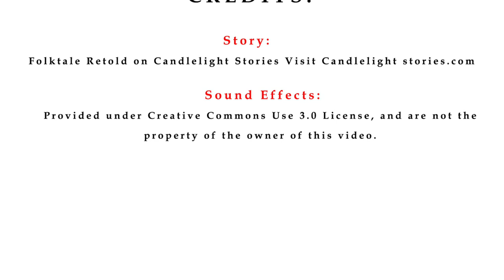Peach Boy Read Aloud By Cultural Café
Peach Boy - A folktale from Japan

This is the story of young Momotaro, whose name literally means Peach Boy. The story is one of the most popular from Japanese folklore.

The story follows a theme of unification, demonstrated by how Momotaro, the dog, the monkey, and the pheasant are able to work together to defeat a seemingly overwhelming force of ogres. The species are able to overcome their differences to achieve a common goal, showing how people are stronger when we work together.

Cultural Café is an initiative that strives to narrate the stories of our nation’s diversity. It hopes to build bridges, to keep kindness, common ground, inclusion, and empathy alive through storytelling.